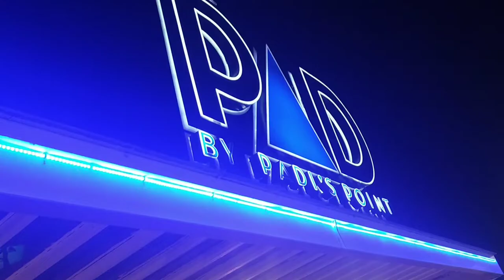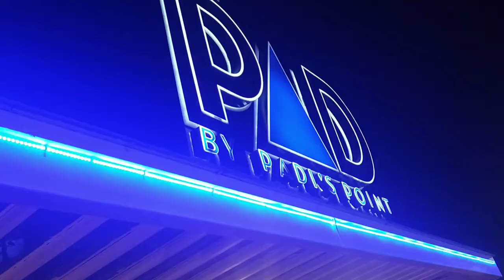Christmas Vlog at Mall of Asia | MOA